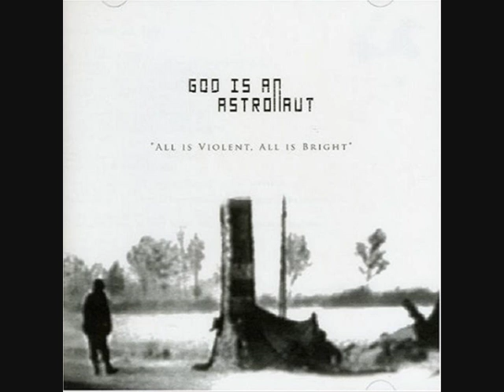God Is an Astronaut - Fire Flies and Empty Skies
Track: Fire Flies and Empty Skies
Artist: God Is an Astronaut
Album: All Is Violent, All Is Bright